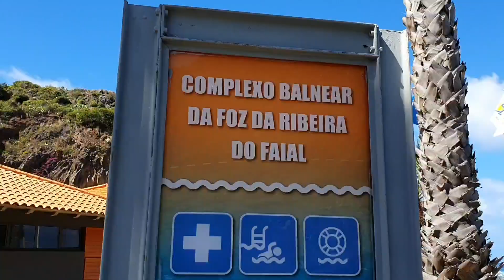Faial Beach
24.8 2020